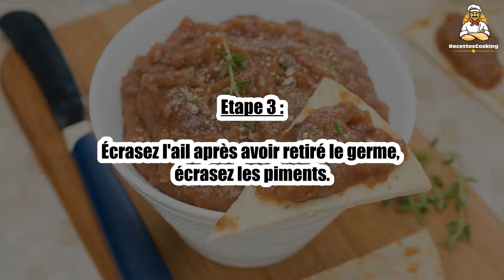Recette : Rougail bringelles ( Caviar d'aubergines )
Bonjour à tous, aujourd’hui recettescooking.com vous présente la recette suivante : Rougail bringelles ( Caviar d'aubergines ).

TEMPS TOTAL : 50 min
Préparation : 30 min
Cuisson : 20 min

Ingrédients :

4 aubergines
4 gousses d'ail
4 piments verts
Sel
Poivre
Huile d'olive

Etape 1 : Faites cuire les aubergines à la vapeur ou faites-les griller au four.

Etape 2 : Une fois les aubergines passées au four, laissez-les refroidir et retirez la peau.

Etape 3 : Écrasez l'ail après avoir retiré le germe, écrasez les piments.

Etape 4 : Mixez tous les ingrédients en ajoutant progressivement l'huile d'olive : le mélange doit être onctueux mais pas gras.

Etape 5 : Ajoutez du sel et du poivre.

Etape 6 : Servez très frais !